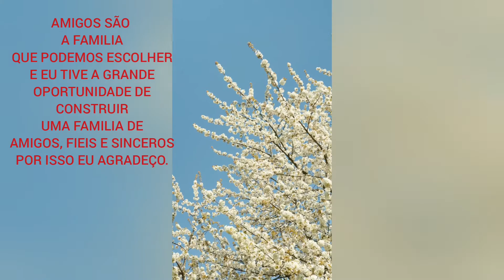AGRADECIMENTO A TODOS VOCÊS MEUS AMIGOS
Oi gente! tudo bem com vocês? hoje o vídeo é de agradecimento ,em primeiro lugar a Deus, e depois a todos vocês, que sempre me apoiaram... meu muito obrigada 🙏🙏